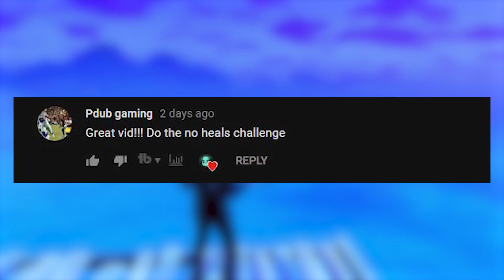No Heals No Shields CHALLENGE! | John Wick (DUO) | Fortnite Battle Royale!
Today we take on the No Heals, No Shields challenge! We both geared up as Jon Wick for this one! Thank you Pdub Gaming for sending the challenge!

I hope you enjoyed this video! If you are new here GEAR up and join the Tactical Squad!